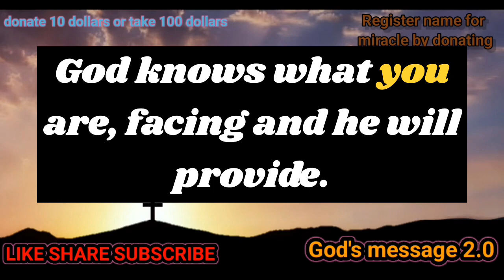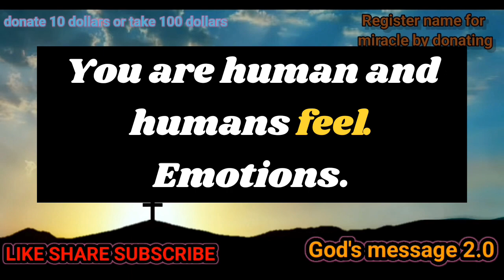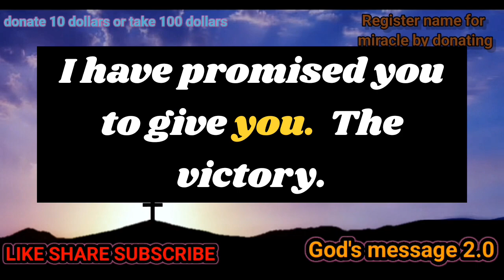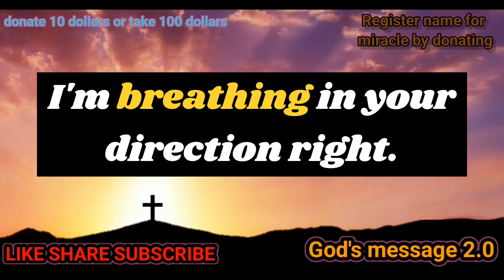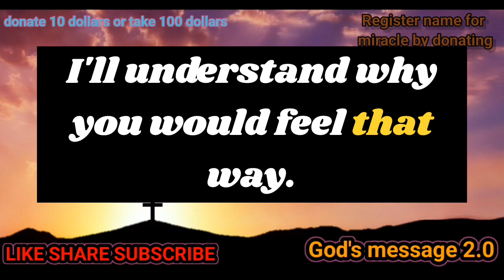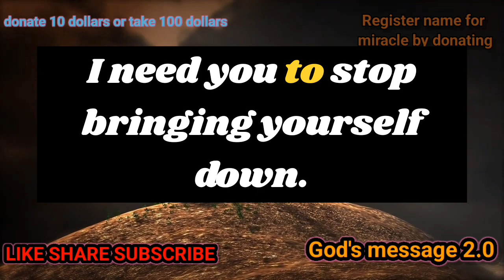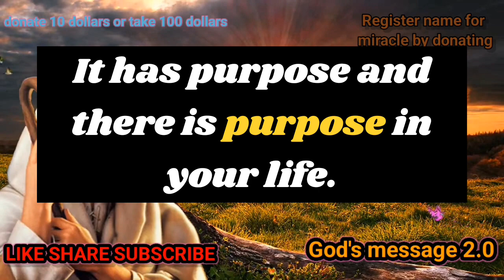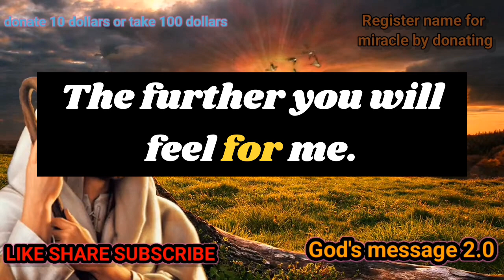11:11🤑God message| Claim blessings and money| Angle message| today message| anglemessage bible #1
11:11🔴 Angel says: Today you will receive $7000000 if you hear this now|anglemessage lordjesus god usa

Today's God message if you listen me I will give you new house and more money#god

tarot card reading god

message today

prayer for god to remove

someone from your life

god answered my prayers

how to know if god sent

you someone

god help me motivation

what does it mean to give

your life to god

god healing

powerful message about

jesus

god says this powerful

prayer works so fast

give your problems to god

god says

trending motivational

quotes

good message for life

Includes these searches

1.Gods Message Now

2.God Message for You

3.God's Message today

4.God helps

5.Godly quotes

6.Bible Quotes

7.God Message Tarot

8.Financial abundance

9.God's message for you today

10.Urgent message from God

11.Angels message

12.Jesus message

13.Godly quotes

14.Lord Helps

15.Jesus quotes

16.God

17.God message

18.Jesus

19.Jesus message

20.God messages

21.Urgent message from God

22.Jesus says

23.Angel Signs

24.God msg

25.Angels message

26.Universe message

27.Money miracle

28.Life quotes

29.Faith quotes

30.Universe message

31.Angel message

32.God Message For You Today

33.God says

34.Positive life affirmation

35.1111

36.Inspirational message

37.Faith and blessings

38.God's love and protection

39.Spiritual guidance

40.Overcoming challenges

41.Belief and trust

42.Inner strength

43.Positive mindset

44.Self-improvement

45.Emotional healing

46.Personal growth

47.Faith in adversity

48.Divine love and grace

49.Spiritual journey

50.Hope and encouragement

51.Finding purpose

52.Motivational speech

53.Self-worth and self-esteem

54.Divine guidance

👉healing messages

👉when god calls you to do something

👉this will happen when you trust god's

timing

👉god is giving you too many signs

👉god's healing word

👉a powerful prayer for god's help

👉new jesus message

👉godly messages of inspiration

👉jesus english short messages

👉morning message from god

god message
gods message today
universe message
angel message

angel messages
today
jesus message

Credits - elevenlabs.io